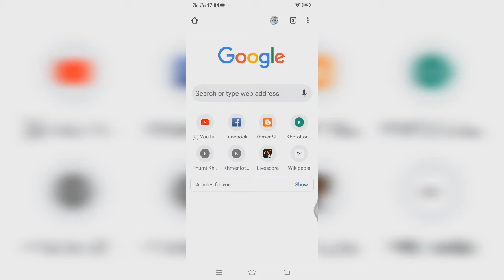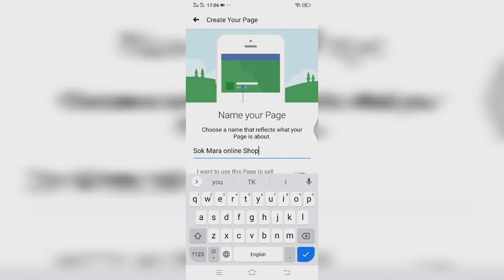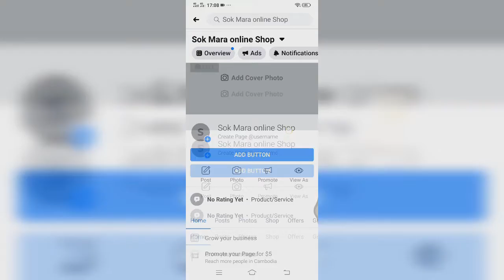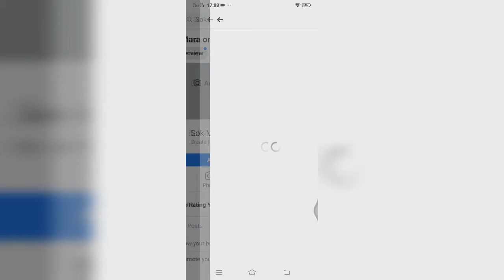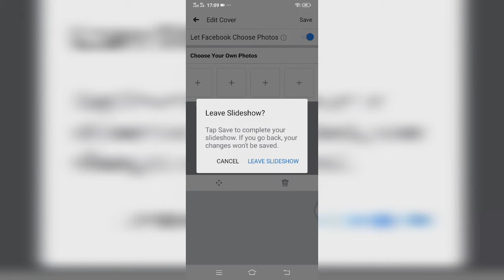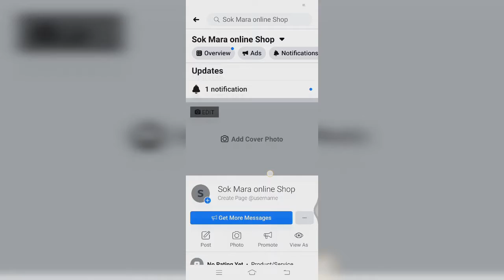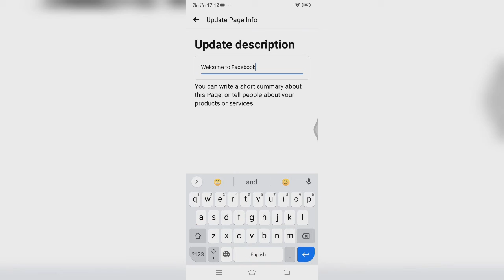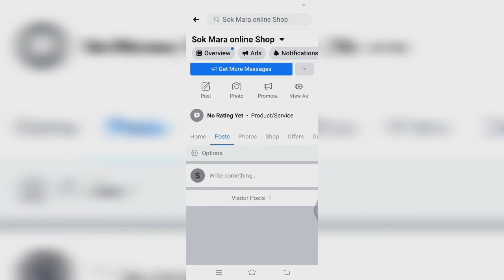Team Vlogger kh/បង្កើត Facebook Page លក់អីវ៉ាន់ online 2020,បង្កើត Page លក់អីវ៉ាន់ online